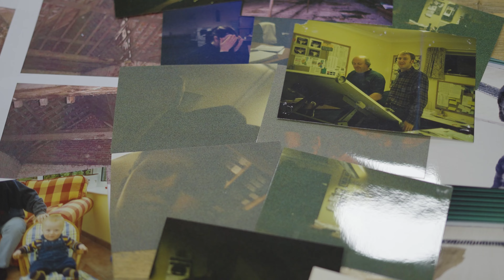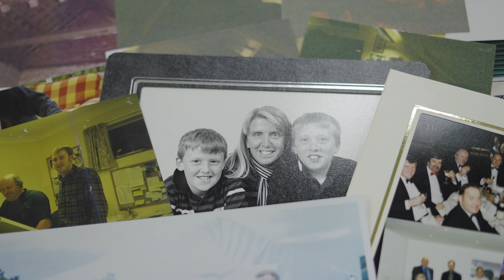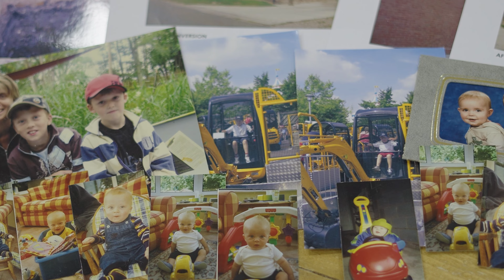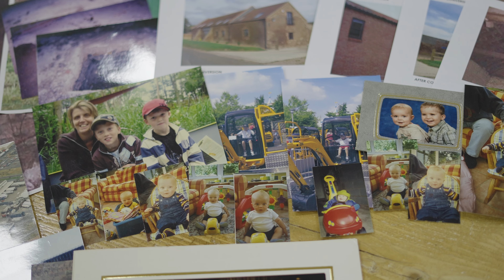Trundley History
A short overview of our History to mark our 30th year in Business